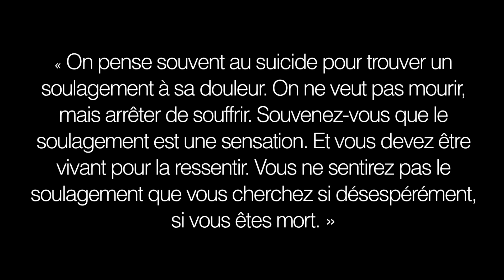Vidéo de sensibilisation Suicide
Voici un vidéo de sensibilisation sur le suicide. Le suicide n'est pas une option et il ne le sera jamais.

Si je réussi à sensibiliser au moins une personne avec cette vidéo, je pourrai dire : mission accomplie.

Je remercie plusieurs personnes qui ont participé à mon projet soit :

Olivier Bouchard,
Laurianne Bouchard,
Alyson Boivin,
Kim Simard,
Roxanne Pageau-Cloutier,
Lucie Rainville,
Conrad Vallée,
Maggie Gosselin,
Jean-François Corrivault,
Mélanie Thibodeau,
Anne Chouinard,
et UN GROS MERCI à Karelle Bouchard & Mélodie Arsenault :) !

Votre aide est TRÈS apréciée !